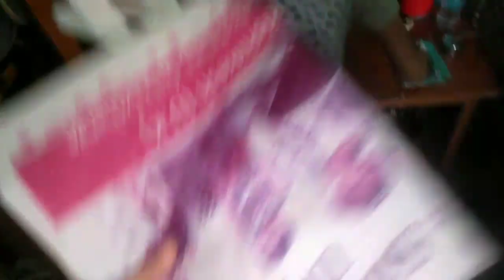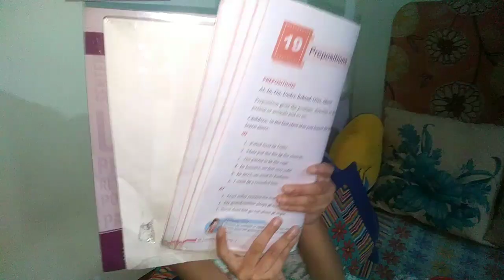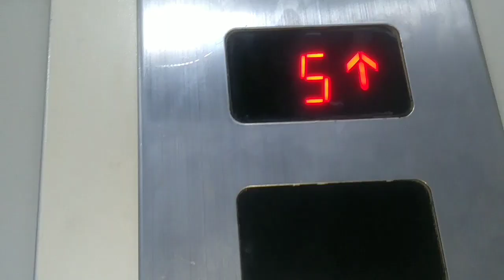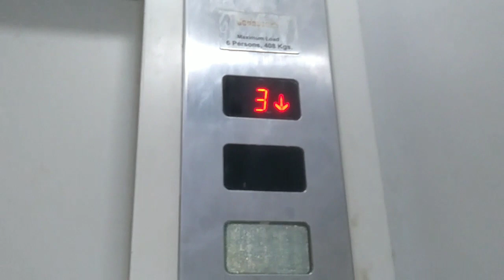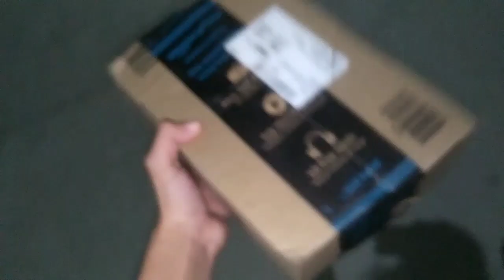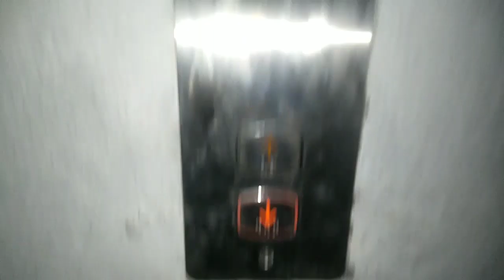Karva Chauth Vlog 😍🌙